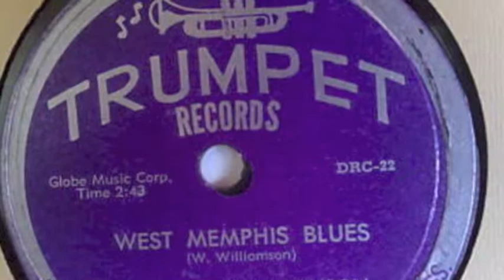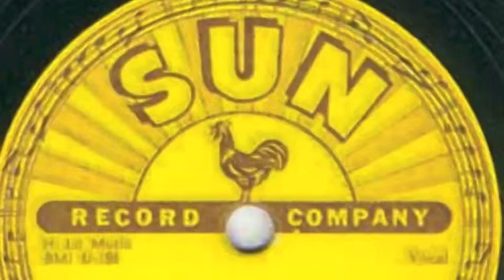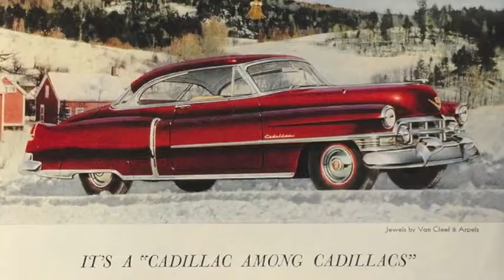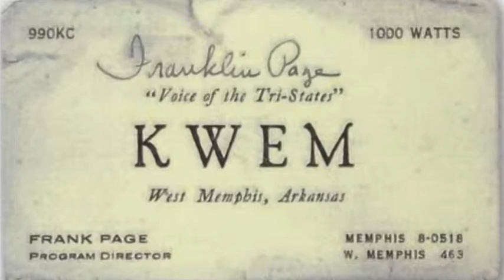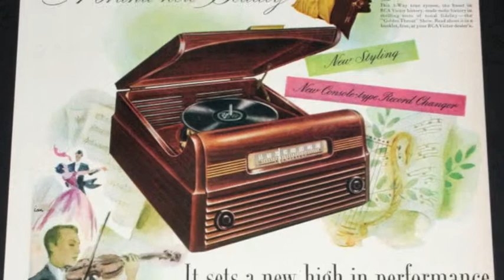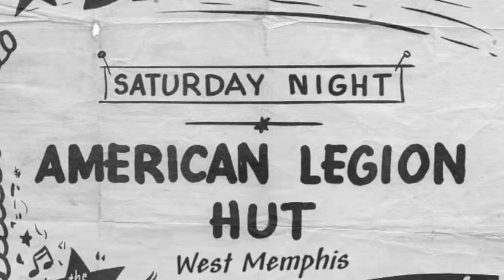Dale Franklin Show Trailer KWEM Radio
The never before stories of the birth of Memphis Music, West Memphis, and KWEM Radio Station are featured every Tueasday Night at 8:00 PM on the Dale Franklin Show. KWEM Radio is a Non Profit Public College Radio Station. In the 1950s, as a 1000w AM station, KWEM was instrumental in launching the careers of some of the most important and iconic music recording stars in history including: Elvis Presley, Johnny Cash, B.B. King, Ike Turner, Carl Perkins, Howlin' Wolf, Albert King, Charlie Rich, Sonny Boy Williamson, and many others.